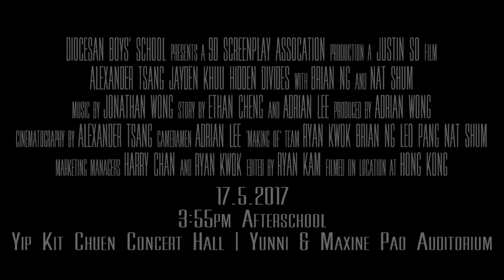Hidden Divides Official Trailer DBS 9D 1617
When a chance encounter with two street urchins brings a privileged son into conflict with his father, the heir apparent finds himself on a path - one of defiance, dishonor and deliverance.

The long awaited trailer for Hidden Divides 2017
Hidden Divides will be screened on 17/5/2017 at 3:55 pm at the
Yip Kit Chuen Concert Hall Yunni & Maxine Pao Auditorium, Diocesan Boys' School, Hong Kong

~ A DBS 9D Screenplay Association production
~ Directed by Justin So
~ Produced by Adrian Wong
~ Edited by Kam Yan Lam Ryan